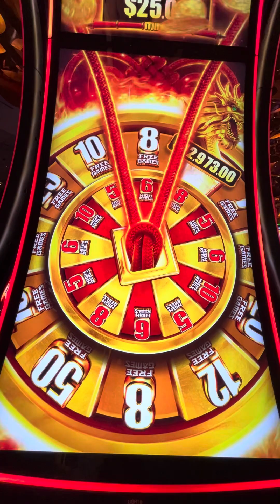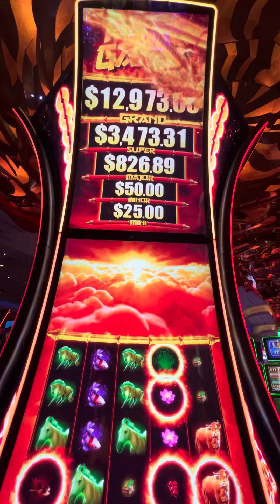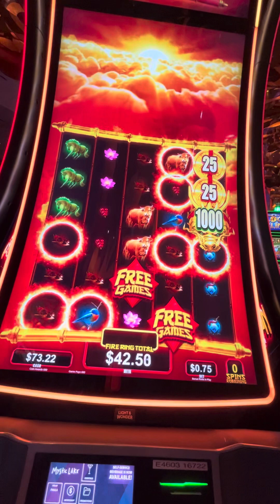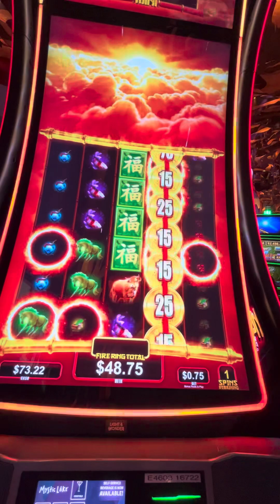THE GRAPHICS ON DRAGON 🐉 SLOT ARE UNBELIEVABLE 🔥 Must See**